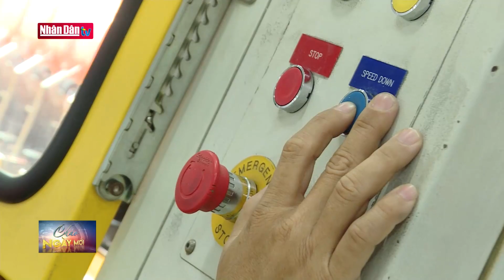Giảm thuế giúp doanh nghiệp có nguồn lực khôi phục sản xuất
Giảm thuế giúp doanh nghiệp có nguồn lực khôi phục sản xuất | Truyền Hình Nhân Dân
2. Dự Báo Thời Tiết Hôm Nay